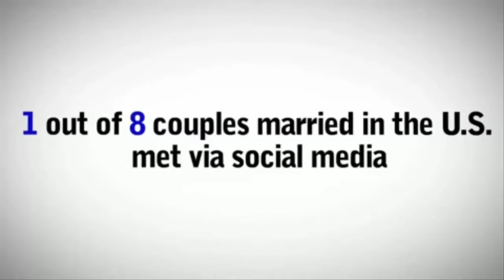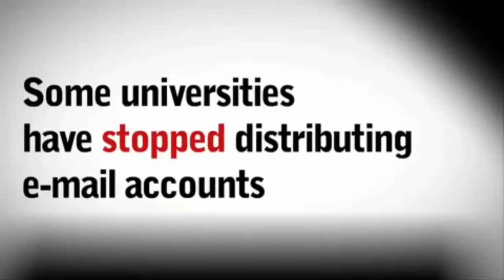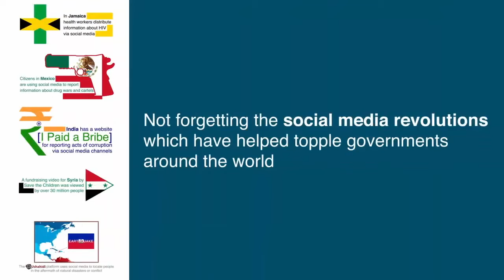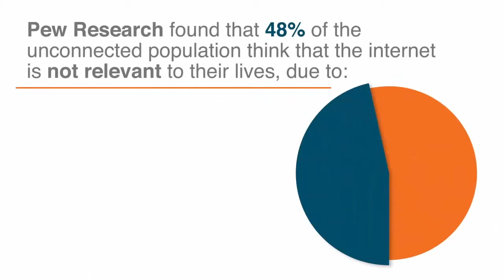Social Media 2017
Is Social Media worthwhile for your business??